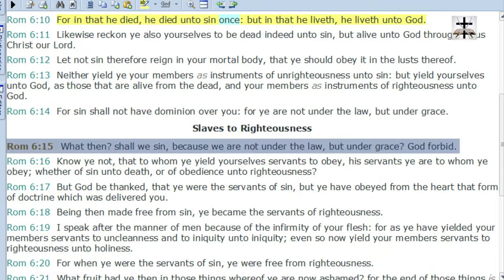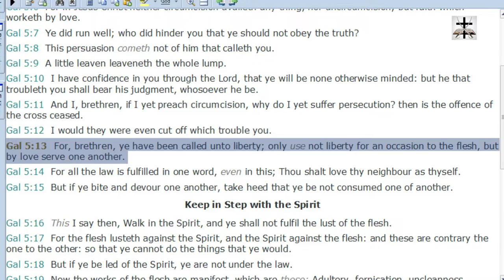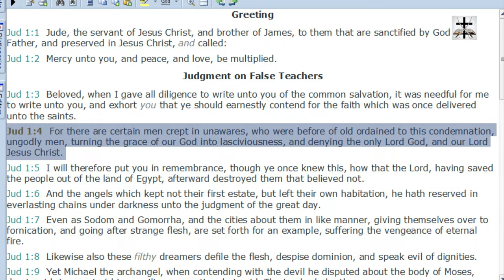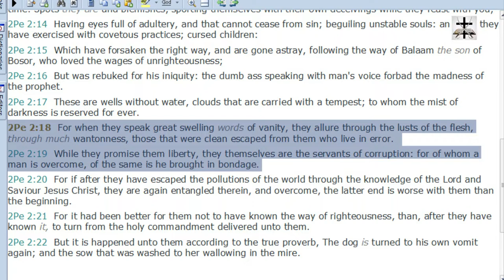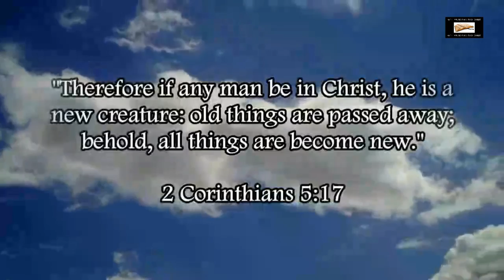The Heresy Of Antinomianism Scripturally Refuted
Scripturally refuting and exposing the heresy of Antinomianism (and antinomian heretics like Jacksmack77).